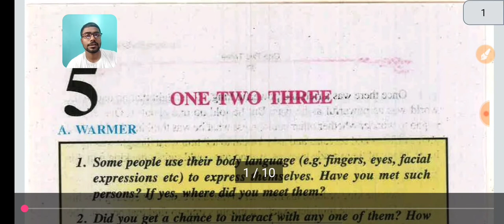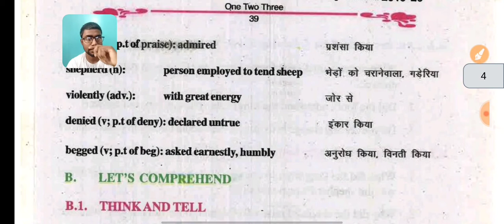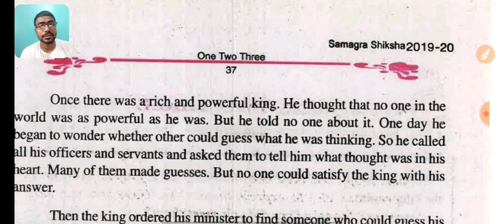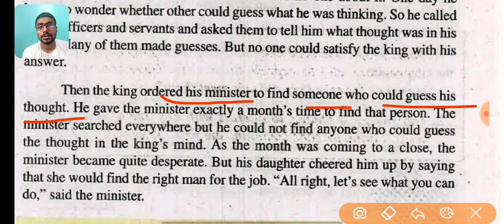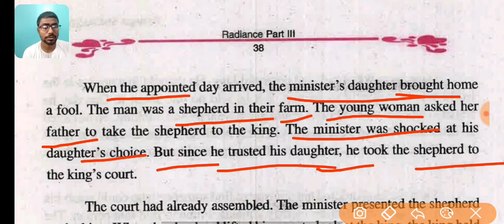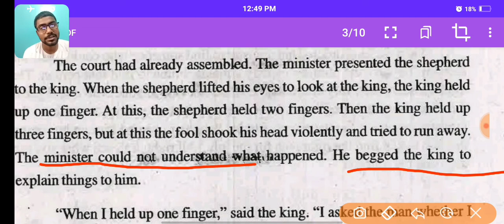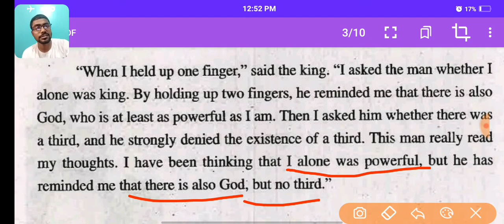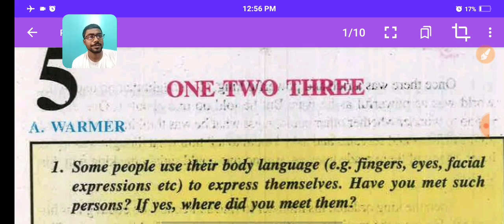Bihar board class 8 english chapter 5 one two three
Bihar board english book solutions class 8 by Deepesh sir
बिहार बोर्ड वर्ग 8 इंग्लिश बुक chapter 5  one two three
Bihar board chapter 5  one two three solution by Deepesh sir
Bihar board class 8 chapter 5 solution